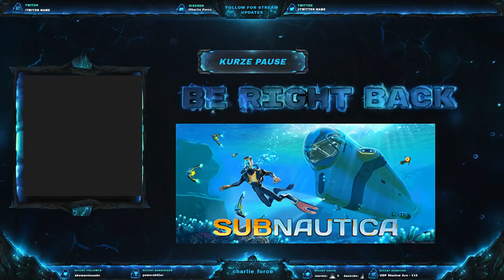10.08.18 - Subnautica - Ausbau der Base#2